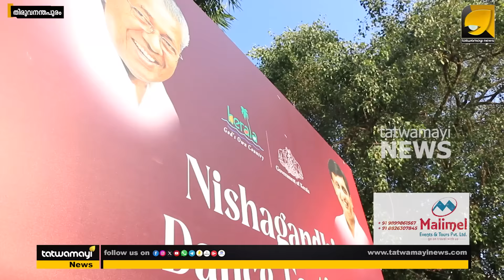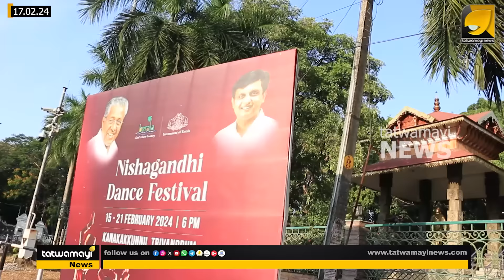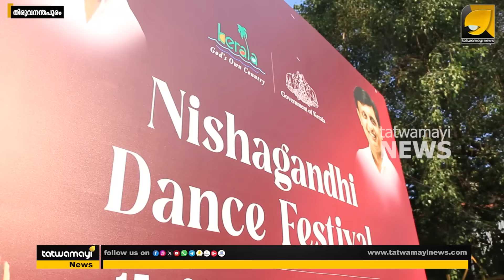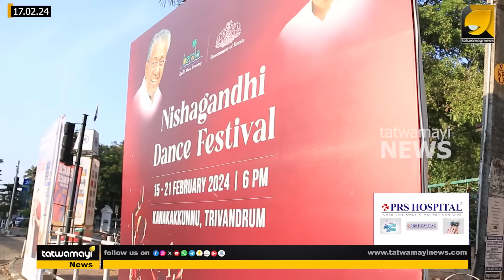പുതിയ പണികളുമായി അമ്മായിയച്ഛനും മരുമകനും, ട്രോളുകൾ ഉയർത്തി സോഷ്യൽ മീഡിയ | Pinarayi Vijayan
പിണറായി വിജയന്റെയും റിയാസിന്റെയും സ്പെഷ്യൽ ഡാൻസോ ? അതും നിശാഗന്ധിയിൽ ! ഇനി എന്തൊക്കെ കാണണം | Pinarayi Vijayan